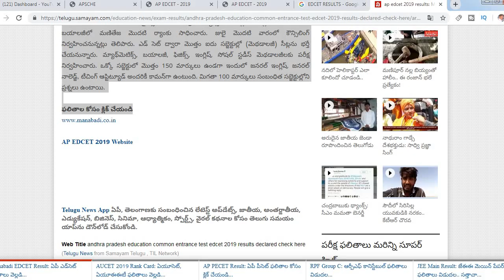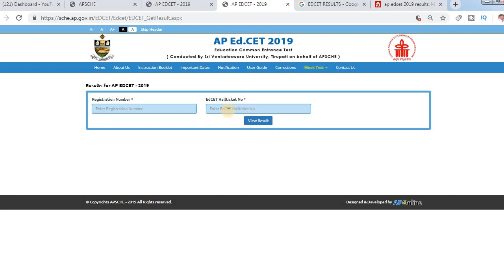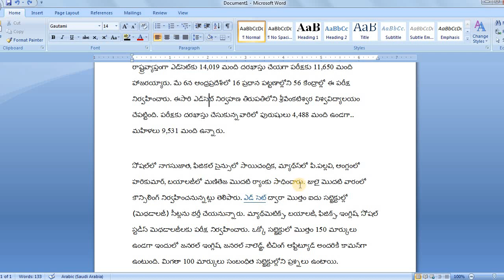AP EDCET 2019 Results || ఏపీ ఎడ్‌సెట్ 2019 ఫలితాలు వెల్లడి by Bhaskars Area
AP EDCET 2019 Result || ఏపీ ఎడ్‌సెట్ 2019 ఫలితాలు వెల్లడి by Bhaskars Area

సోషల్‌లో నాగసుజాత, ఫిజికల్‌ సైన్సులో సాయిచంద్రిక, మ్యాథ్స్‌లో పి.పల్లవి, ఆంగ్లంలో హరికుమార్‌, బయాలజీలో మణితేజ మొదటి ర్యాంకు సాధించారు. జులై మొదటి వారంలో కౌన్సిలింగ్‌ నిర్వహించనున్నట్లు తెలిపారు. ఎడ్ సెట్ ద్వారా మొత్తం ఐదు సబ్జెక్టుల్లో (మెథడాలజీ) సీట్లను భర్తీ చేయనున్నారు. మ్యాథ్‌మెటిక్స్, బయాలజీ, ఫిజిక్స్, ఇంగ్లిష్, సోషల్ స్టడీస్‌ మెథడాలజీలకు పరీక్ష నిర్వహించారు.